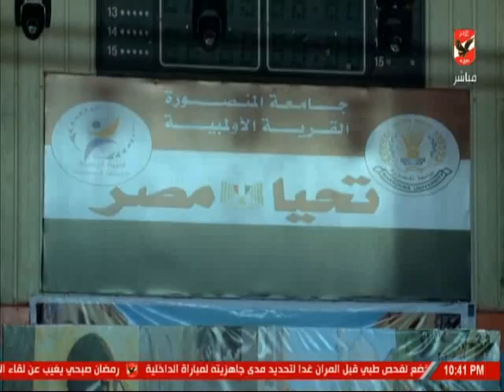اسلام الشاطر : الناس بتتعلم من رموز الكرة " المحترمة " اللى بتتكلم دون خروج كلمة كده او كده